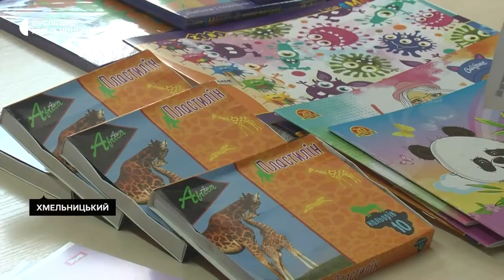У Хмельницькому стартувала акція "Шкільний портфелик": до школи зберуть 200 дітлахів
200 шкільних портфелів із канцелярією для школярів планують роздати потребуючим сім’ям працівники благодійного фонду «Карітас». Про це Суспільному розповіла працівниця фонду Вікторія Боднарчук. Як можна долучитися до збору шкільного приладдя – далі у сюжеті Суспільного Хмельниький.